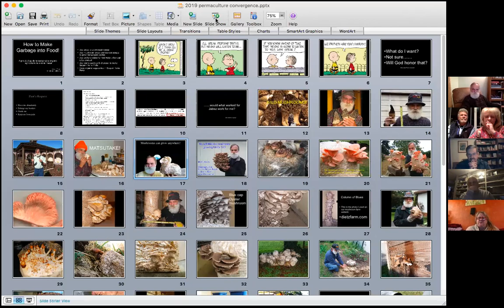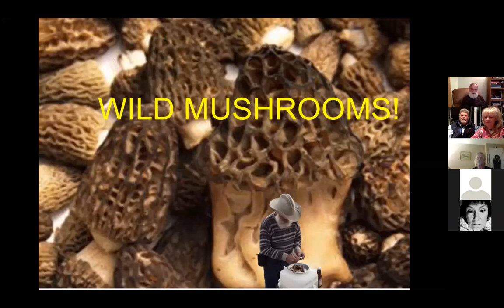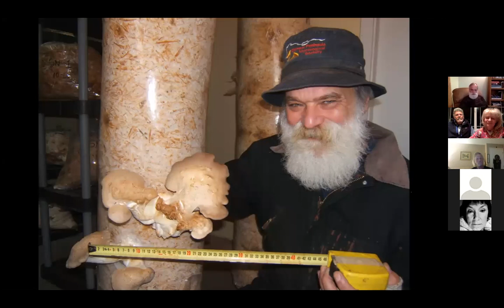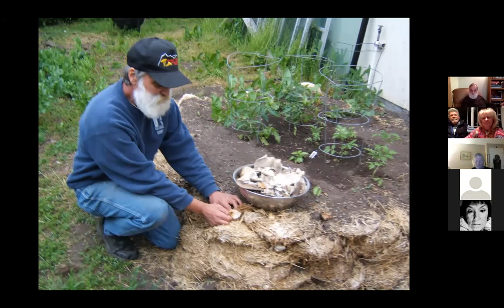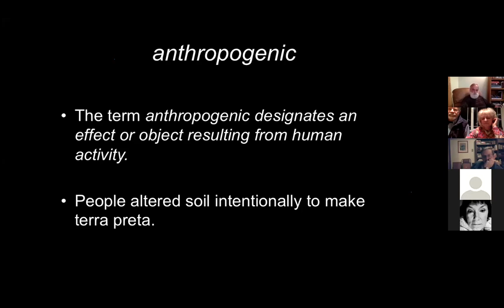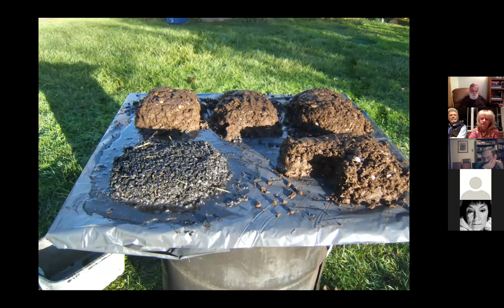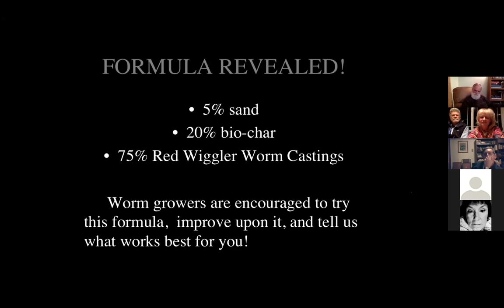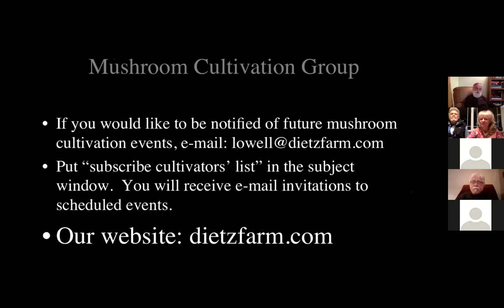How to Turn Garbage Into Food, with Lowell Dietz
Longtime KPMS member Lowell Dietz, a mushroom cultivator and permaculture expert, describes ways to become self-sufficient. This Zoom presentation was the KPMS monthly meeting, Feb. 11, 2021.

Learn more about us at KitsapMushrooms.org.